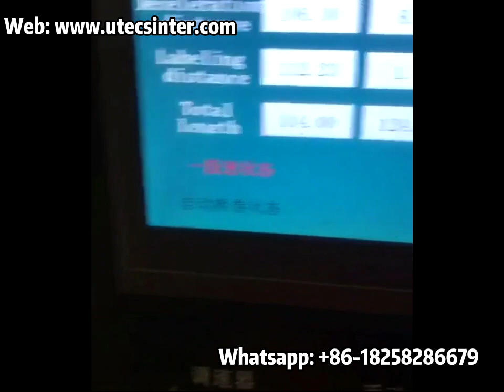FQ1300TS High Speed 4 Shafts Automatic Adhesive BOPP Tape Cutter Rewinder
This is reliable FQ1300TS High Speed 4 Shafts Automatic Adhesive BOPP Tape Cutter Rewinder, Auto Adhesive BOPP Tape Cutting Rewinding Machine, transparent scotch tape roll slitting machine, automatic printed adhesive tape cutte rewinder, maquina cortadora rebobinadora para cintas adhesivas a la velocidad alta, maquina refiladora para cinta de bobina, please contact me at